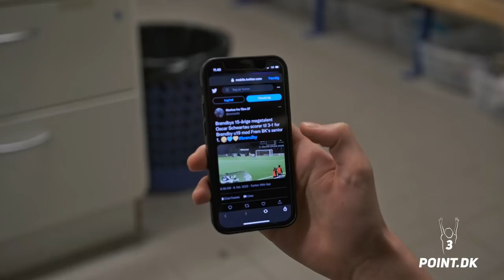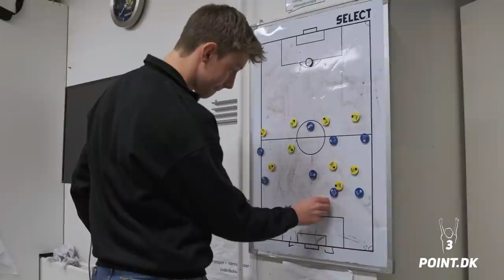OSCAR SCHWARTAU: HAR ALTID SCORET MÅL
I dette interview kan du lære U/17-spilleren Oscar Schwartau at kende. Hør blandt andet om hvordan han valgte Brøndby frem for FCK to gange, har været til prøvetræning i RB Salzburg og drømmer om at spille på Brøndby Stadion. Nå ja. Så har han ALTID scoret mål.

Tak til Brian Asmussen for brug af mål fra træningskampen mellem Frem og Brøndby U/19. Se fuld highlightspakke fra kampen her: